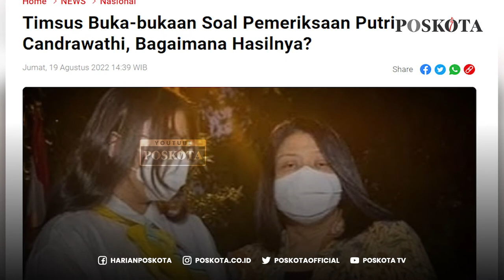Resmi! Putri Candrawathi Ditetapkan Tersangka Kasus Pembunuhan Brigadir J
Istri Irjen Pol Fredy Sambo, Putri Candrawathi resmi dinyatakan sebagai tersangka.

Pengumuman penetapan status tersangka itu disampaikan oleh Irwasum Komjen Agung Budi Maryoto.

Hal itu dibeberkannya, dalam press conference, di Mabes Polri Jumat (19/8) siang.

Ia mengatakan Tim Khusus (Timsus) telah selesai memeriksa istri Ferdy Sambo itu.

Menurutnya, Putri Candrawathi diperiksa sebagai saksi sebanyak tiga kali, pada pekan ini.

Di antaranya, pada hari Senin (15/8/2022), Selasa (16/8/2022) dan Rabu (17/8/2022).

Penyidik telah melaksanakan pemeriksaan mendalam dengan CSI.

Termasuk dengan alat bukti yang ada dan melalui gelar perkara.

Saat ditanya wartawan terkait penahanan PC yang telah ditetapkan statusnya sebagai tersangka.

Budi, menyebut belum dilakukannya penahanan atas PC.

Sebagai informasi, Putri diduga telibat dalam kasus penembakan Brigadir J.

Bahkan, Putri Candrawathi disebut-sebut ada di TKP, saat dilakukannya eksekusi terhadap